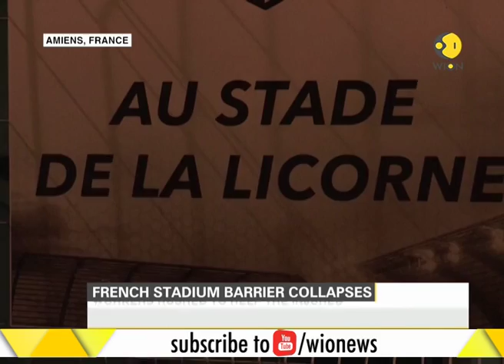29 injured as stadium's barrier collapses in French city of Amiens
29 fans were injured as a barrier collapses at a stadium in French city of Amiens. Fence separating fans from pitch gave way as fans surged forward to celebrate a goal. Watch to know more.